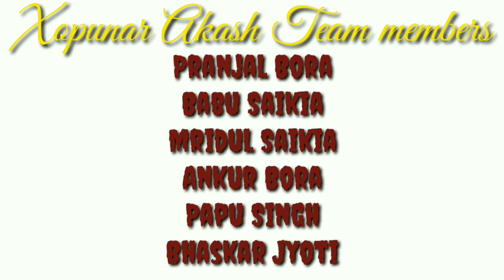Fairypriya ahmed Assamese Beautiful Actress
কি কামত ব্যস্ত হৈ আছে অভিনেত্ৰী Fairypriya Ahmed ?? Lockdown ৰ সময় খিনি কেনেকৈ পাৰ কৰিছে ???

Tuned